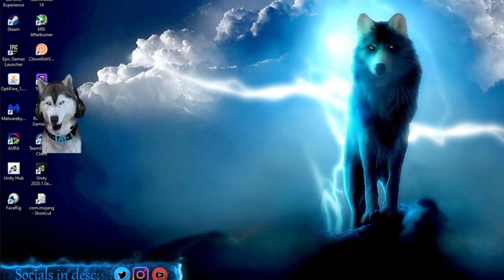Stream highlights #1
Hey guys! hope you enjoy this stream highlights video. let me know if you guys would like to see more in the future!
Specs

Processor- Ryzen 5 3600

Graphics card- Gigabyte GeForce GTX 980Ti 6GB WindForce 3X OC edition

16Gb ram (unknown)

Motherboard- ASUS ROG Strix B450-F Gaming Motherboard (ATX) AMD Ryzen 2 AM4 DDR4 DP HDMI M.2 USB 3.1 Gen2 B450
Info
Socials
Fortnite creator code:Diamond-Xplays
instagramz:DiamondXplays_YT